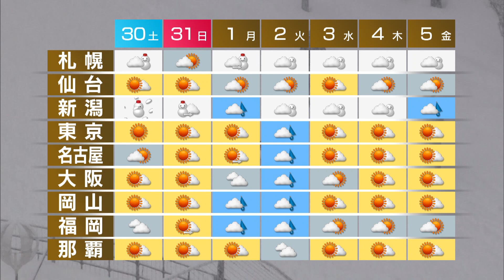日本海側は冬の嵐に 1月29日の天気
こちらは札幌市の様子です。
発達した低気圧の影響で、横なぐりの雪が降っています。
北海道内は、このあと、さらに雪や風が強まるでしょう。
短い時間に、一気に積雪が増える恐れがあります。
あすにかけて、猛吹雪や大雪に厳重な警戒が必要です。
きょう、これからの天気です。
日本海側は、このあとも広い範囲で雪が降り、北陸や北日本では暴風雪に警戒が必要です。
関東など太平洋側は大体晴れるでしょう。
全国的に北風が強く、厳しい寒さとなりそうです。
札幌は、あすにかけて冬の嵐となるでしょう。
東京から岡山は日曜日にかけて晴れますが、朝は氷が張るくらい冷え込みそうです。